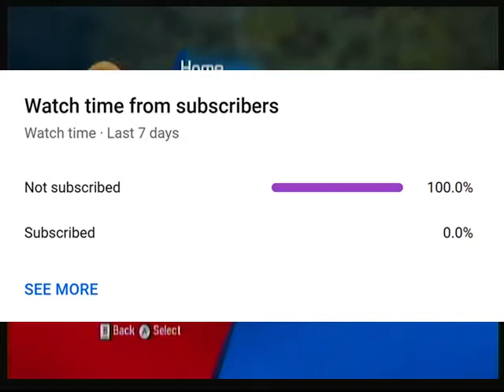Wipeout 3: Getting Schooled (3:12)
WRYey :)